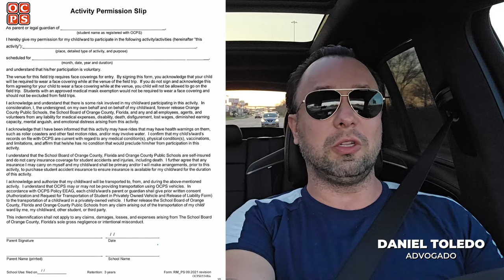Muito fácil processar e ser processado nos Estados Unidos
Existem vários tipos de visto americanos:

⭐ VISTO EB-3: Visto para trabalhadores profissionais qualificados.
⭐ VISTO EB-5: Visto para investidores
⭐ VISTO L-1: Visto para empresários atuarem nos Estados Unidos
⭐ VISTO P: Vistos para atletas e vistos para artistas